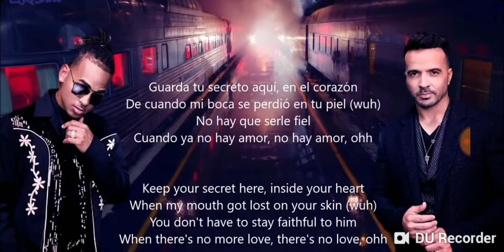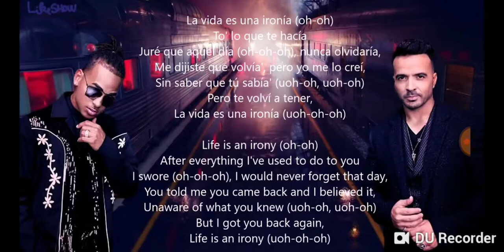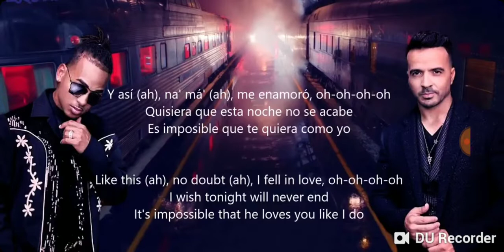Imposible (SPANISH TRANSLATED IN ENGLISH) - Louis fonsi, Ozuna